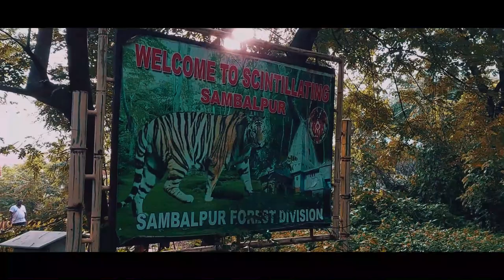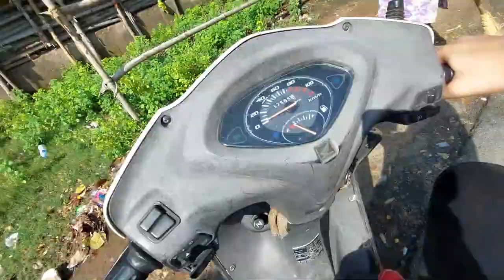SAMBALPUR from 300 feet top | view from circuit house top | vlog 12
in this video i first wanted to go to vss stadium but it was closed so i changed my plan and went to another  location  near my house which is the circuit house mountain and wahan par ja kar sare paise view k.

music,
Music from Uppbeat (free for Creators!):

 smile:))

SUKRIYA.